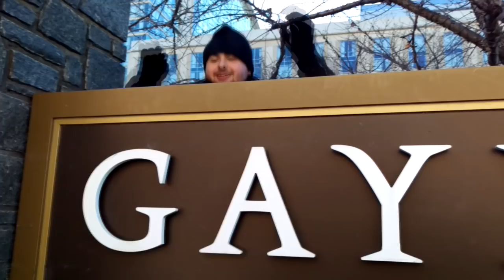Hotel Entrance - Gaylord National Resort & Convention Center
Composer: Marriott
Platform: Hotel